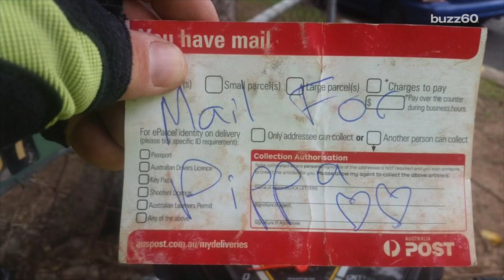This Dog Absolutely Loves Mail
An Australian mail worker was able to prove dogs and mailmen really can get along! Nathan Rousseau Smith (@fantasticmrnate) shows us.